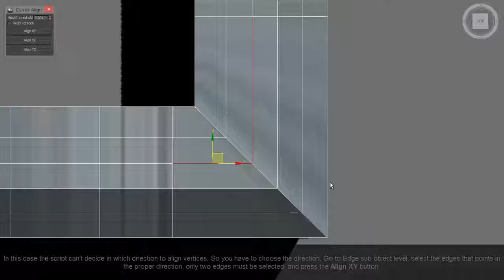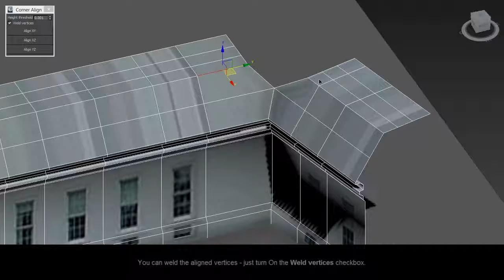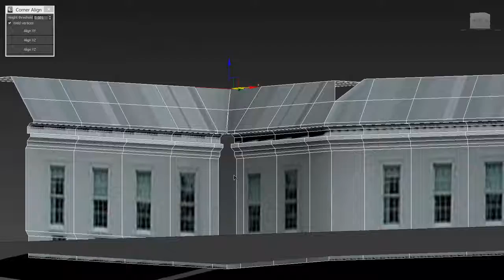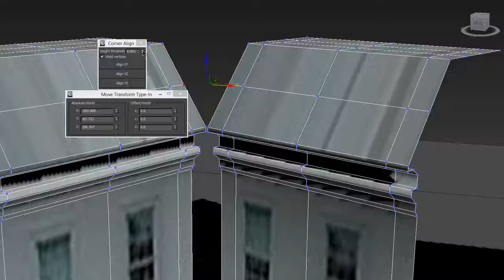miauu's Corner Align v. 1.0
miauu's Corner Align is a script for 3DS Max that allows you to create corners by connecting vertices or edges with few very easy steps.